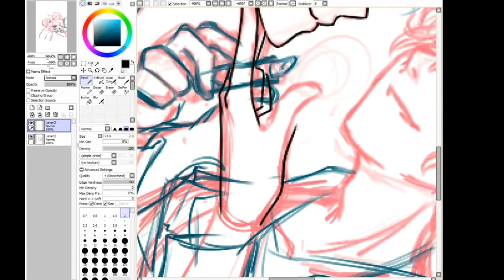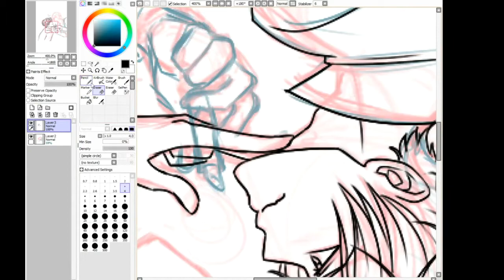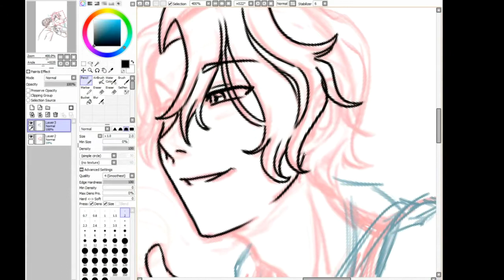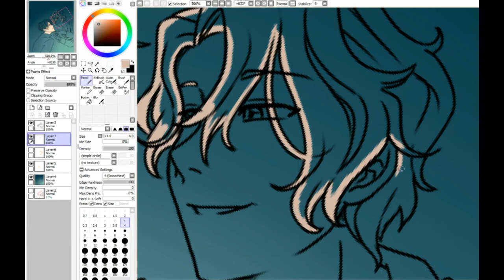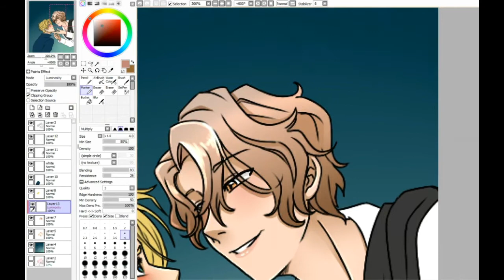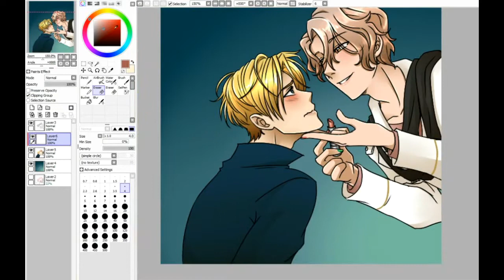【Art Time-Lapse】 Obey Me! Asmo gives Satan a Make Over!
I got a request via my tumblr to do a picture of Asmodeus doing Satan's makeup for him... The idea was too cute to pass up!

Asmodeus, Satan, Obey Me, Shall We Date by Solmare.

Want to see more of my art? Look for me on Tumblr, Deviantart, Buzzly, Twitter and Twitch!

Featured Music:
"Copycat" by R.LUM.R